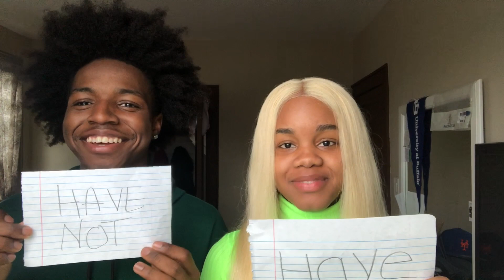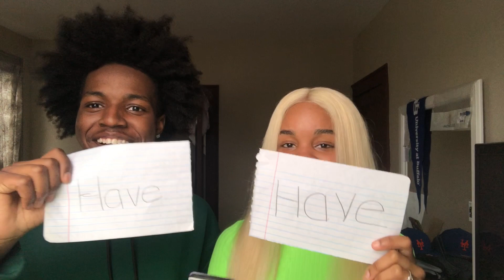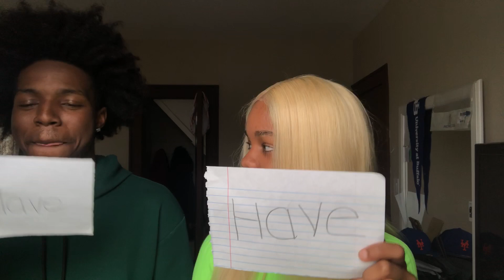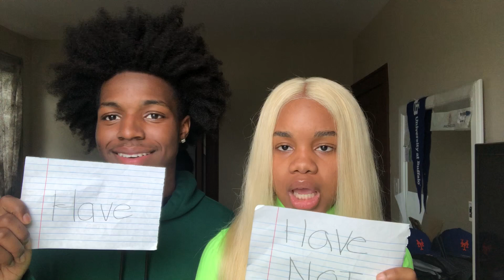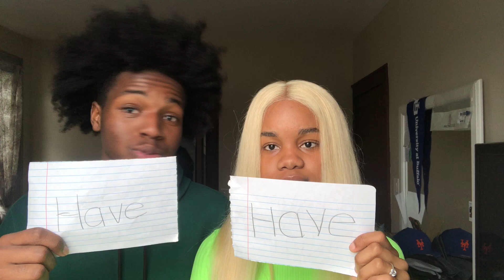SPICY NEVER HAVE I EVER FT. MY BOYFRIEND🌶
Heyyy Kweensss. I hope you guys enjoyed this video. Have a blessed day.
𝒮𝒾𝓃𝒸𝑒𝓇𝑒𝓁𝓎, 𝒦𝓌𝑒𝑒𝓃 𝒦𝒶𝒾𝓁𝒶𝒽✨